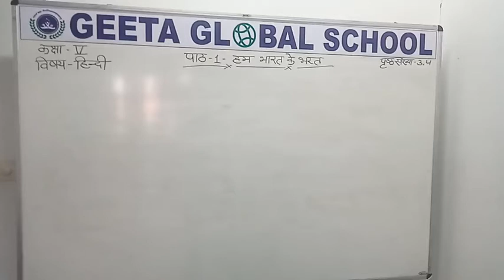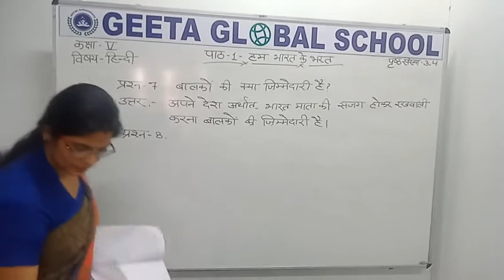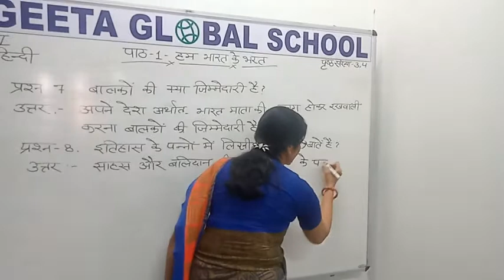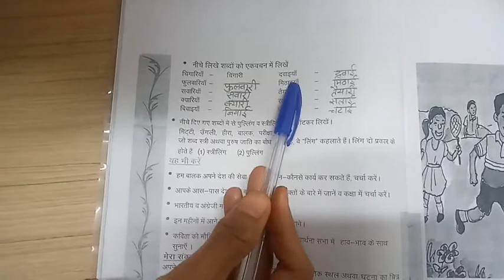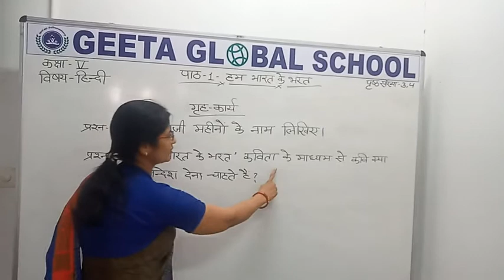GGS Class V Hindi Ch. 1 : Q & A (Part 2)